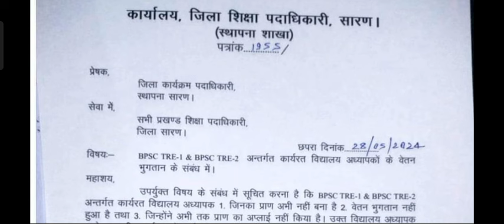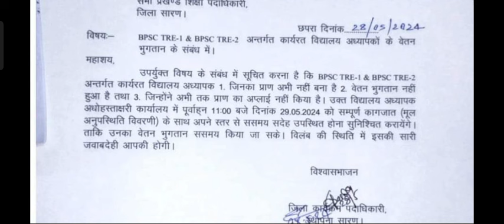बीपीएससी TRE 1 और TRE 2 के विद्यालय अध्यापक के लिए महत्वपूर्ण पत्र जारी